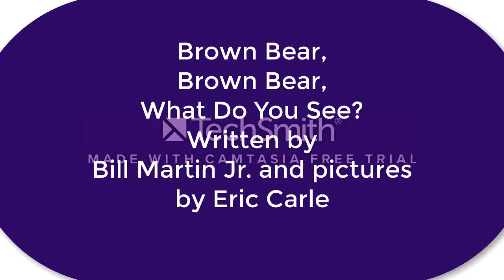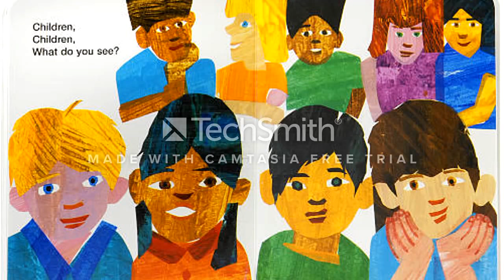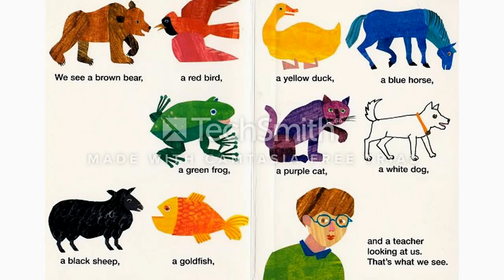Brown Bear, Brown Bear, What Do You See?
This is a reading of the much loved book of Brown Bear and other animals who are talking in different ways.